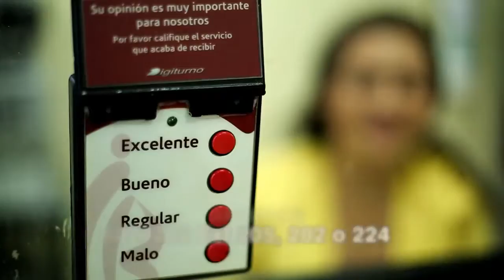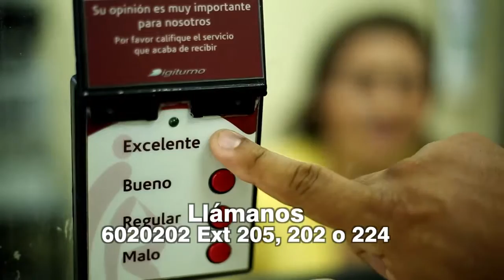PROCESOS DE PAZ